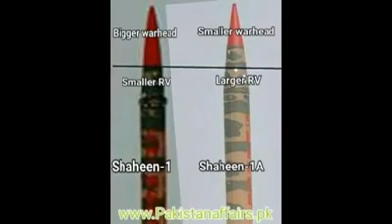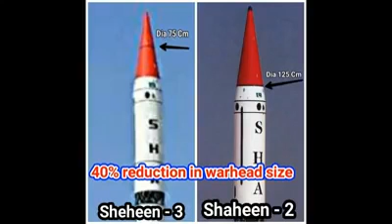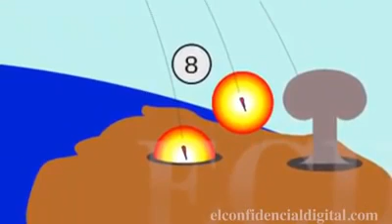Pakistani atomic missiles danger for india and israel